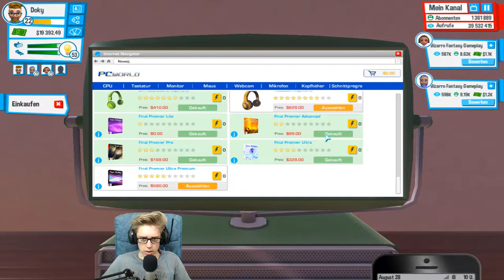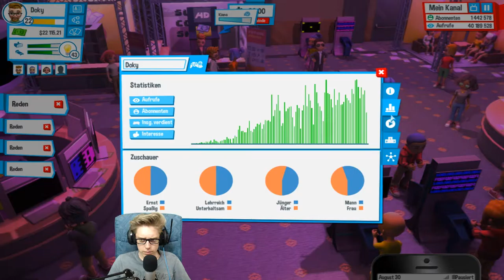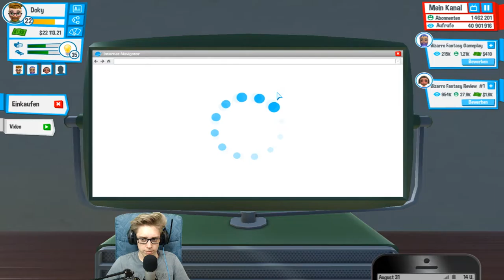YouTubers Life [11] ☕ Einfach abgeschmiert! | Doky